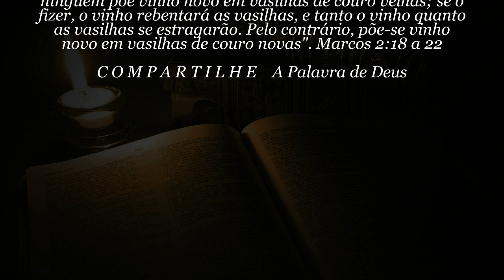60 SEGUNDOS DE BÍBLIA Dia 16 de Dezembro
Tens um minuto pra Deus? Então ouça 60 segundos de Bíblia pura. Marcos 2:18 a 22
Tradução NVI - Nova versão internacional
Narração: Ney Santos
60 SEGUNDOS DE BÍBLIA Dia 16 de Dezembro

NEY SANTOS
CAIXA POSTAL 37
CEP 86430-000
Santo Antônio da Platina - PR